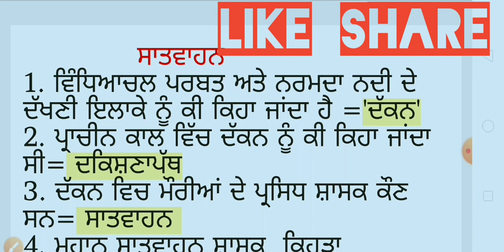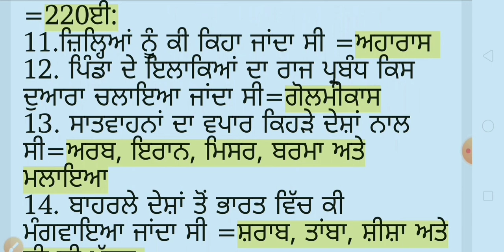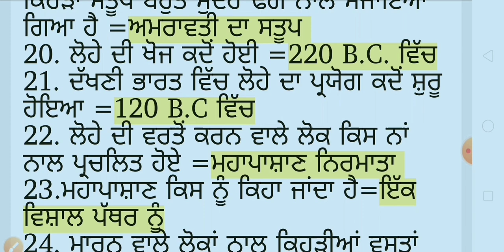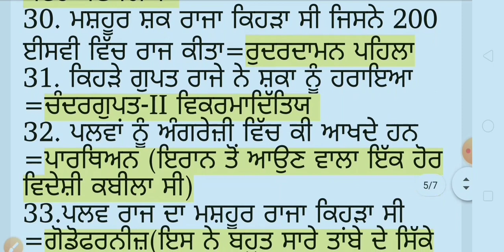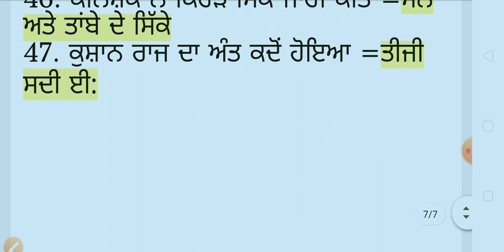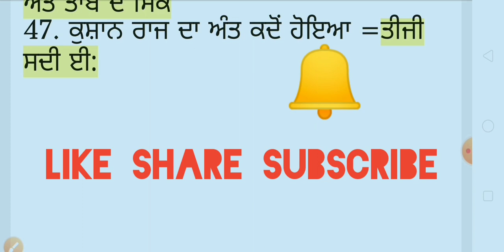SOCIAL STUDIES (HISTORY) CLASS-6 FOR PSTET,CTET,MASTER CADRE , ETT2EXAM,PCS,PATWARI & OTHER EXAMS .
P.S.E.B. Class 6th History in Punjabi Medium by Karan Sir (HI FI GK GURUJI) ਭਾਰਤ 200ਈ.ਪੂ਼.
ਤੋਂ 300ਈ.ਤੱਕ, ਦੱਕਨ ਇਲਾਕੇ, ਸਾਤਵਾਹਨ ਸ਼ਾਸਕ, ਸਾਤਵਾਹਨਾਂ ਦੀਆਂ ਪ੍ਰਾਪਤੀਆਂ, ਆਰਥਿਕ ਦਸ਼ਾ, ਧਰਮ, ਕਲਾ ਅਤੇ ਭਵਨ ਨਿਰਮਾਣ ਕਲਾ,ਮਹਾਪਾਸ਼ਾਣ ਸੰਸਕ੍ਰਿਤੀ, ਦੱਖਣੀ ਭਾਰਤ ਦੇ ਚੋਲ,ਪਾਂਡਯ ਅਤੇ ਚੇਰ ਰਾਜਿਆਂ ਦੀ ਜਾਣਕਾਰੀ  full questions series for all competition exams.